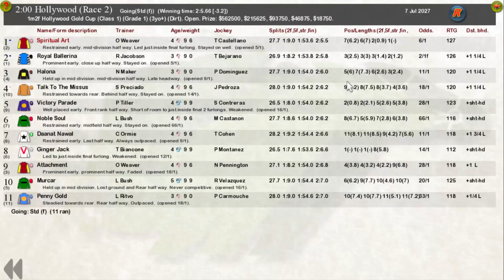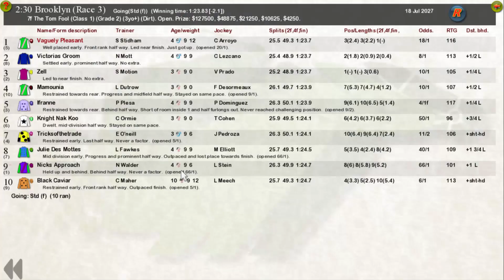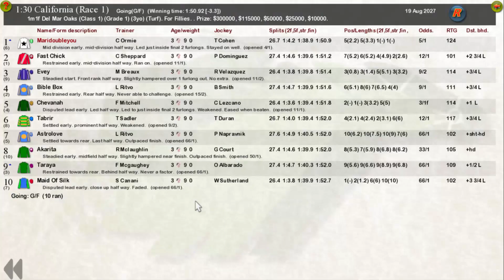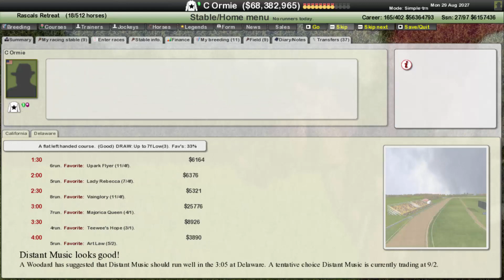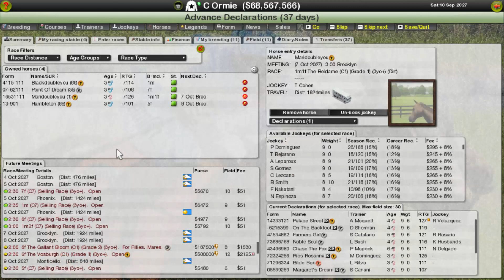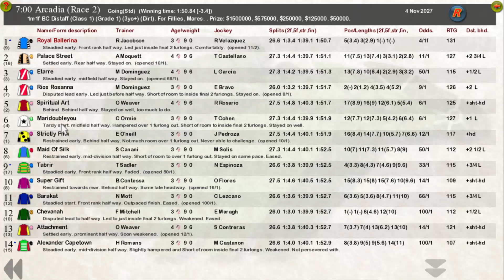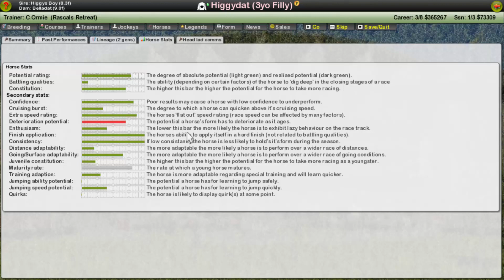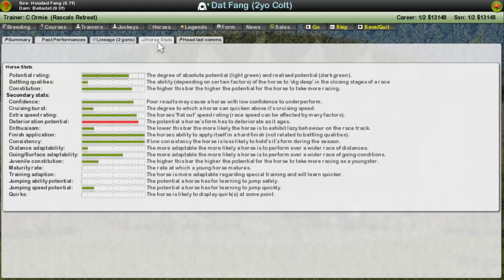End of Days - Starters Orders 7 Ep45